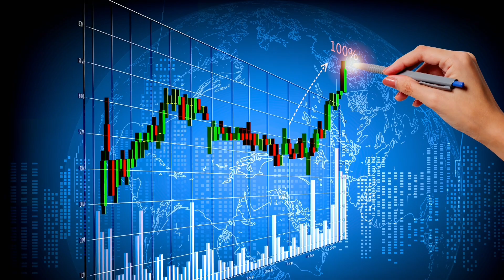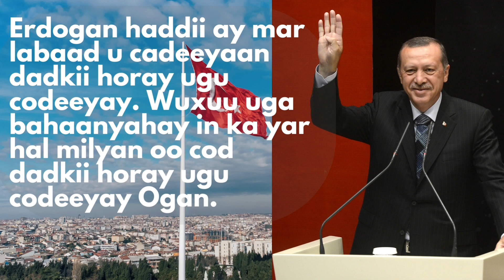Erdogan mise Kilicdaroglu? Yay guushu raaci kartaa?